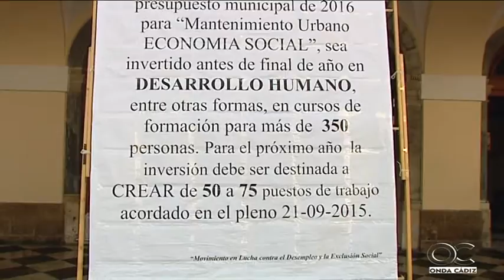El Movimiento en lucha contra el desempleo y la exclusión social de Cádiz aumenta sus protestas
Lo harán con un ayuno voluntario. Exigen el cumplimiento del acuerdo del pleno del Ayuntamiento del 21 de septiembre, para la creación de entre 50 y 75 puestos de trabajo para personas en riesgo de exclusión social.